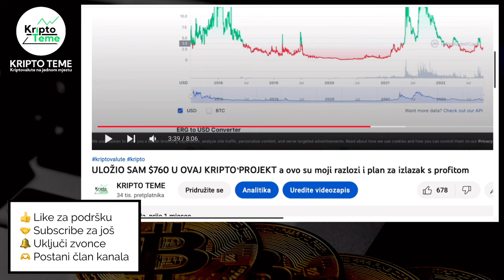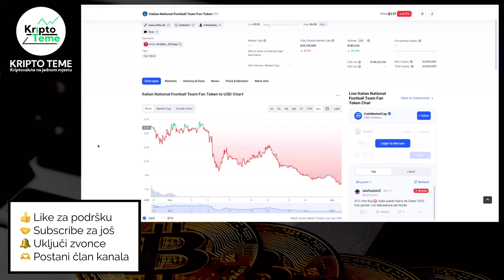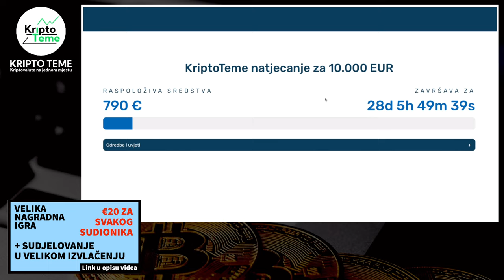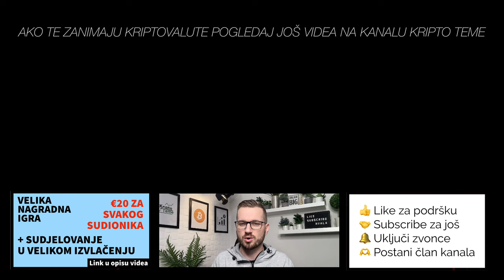KRIPTOVALUTE ZA KRAJ GODINE 👀⚠️ Koje kriptovalute neću kupovati, koje kriptovalute ću kupovati...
Kriptovalute u koje NEĆU ULAGATI novac u 12 mjesecu. Kriptovalute u koje ĆU ULAGATI novac u 12 mjesecu. Kriptovalute na kojima nisam zaradio novac u 11 mjesecu.

🚨 Uzmi sada €20 na poklon i priliku za veliko izvlačenje

kripto teme
kriptovalute
kako kupiti kriptovalute
kriptovalute cena
kriptovalute
uložiti novac u kriptovalute
kriptovalute bitcoin